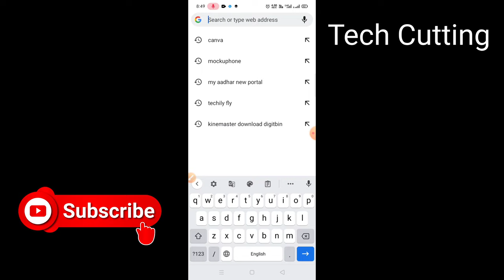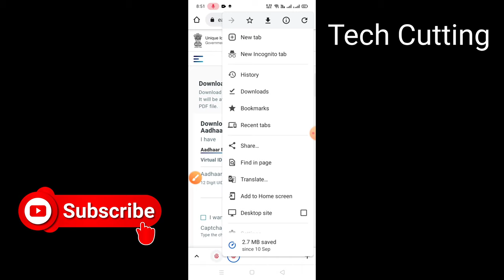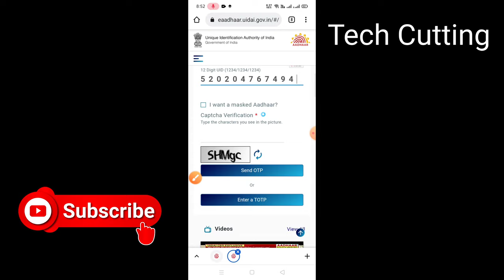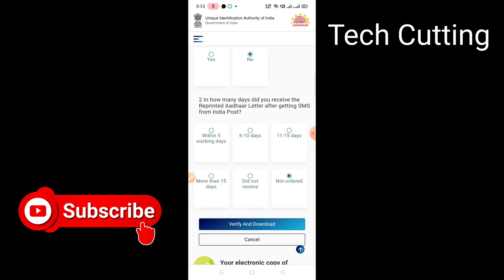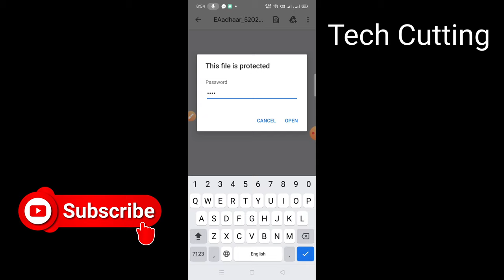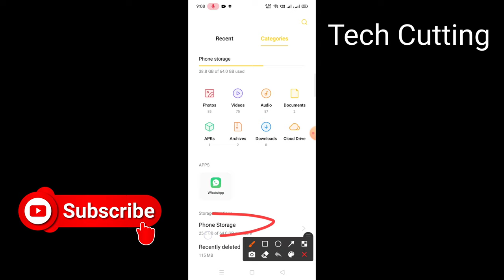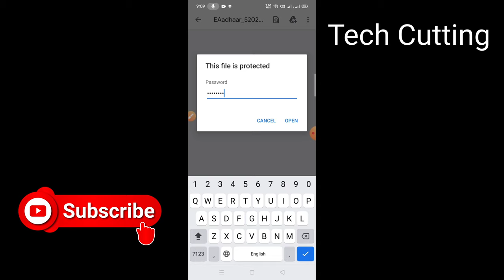अपने मोबाइल से आधार कार्ड डाउनलोड करें | आधार अपडेट होने के बाद कैसे डाउनलोड करें | Tech Cutting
aadhar card download kaise kare ! how to download aadhar card online 2021 ! Download aadhar
aadhar card kaise download kare । e aadhar card download
adhar card download kijiye apne mobile se ! मोबाइल से आधार कार्ड डाउनलोड कीजिए
How to Check Aadhar Update Status Online? | Check Aadhar Card Update Status by URN number
how to download aadhaar card online । download e aadhaar card
How to Download Aadhar Card Using Your Mobile Phone Easily? In Just 4 Steps | Kannada Tech
Mobile Number Se Aadhar Kaise Download Kare? मोबाइल नंबर से आधार कार्ड कैसे निकाले
आधार कार्ड खो जाने पर क्या करें 2021 ? बिना आधार नंबर के बिना OTP के आधार कार्ड कैसे डाउनलोड करें ?